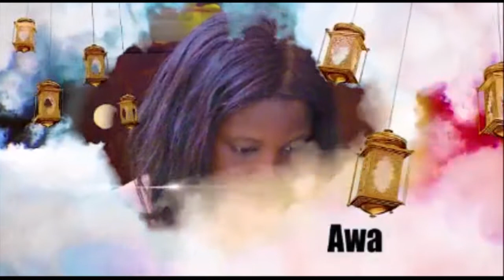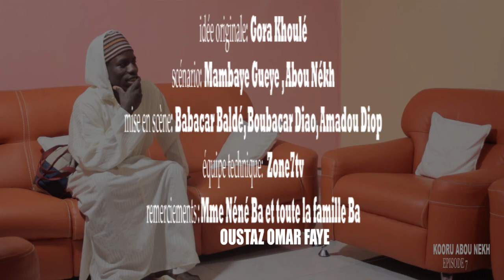EPISODE 7 KOORU ABOU NEKH.......